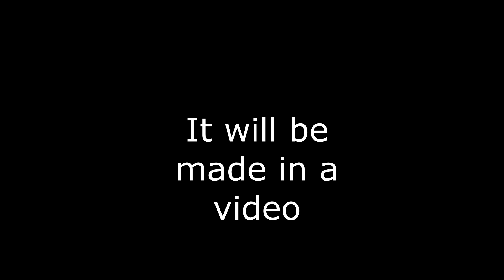1 Likes = 1 Lucky Blocks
Also is within 5 hours not 24 hours. Also Credit to @hanub
690 Likes?!!!